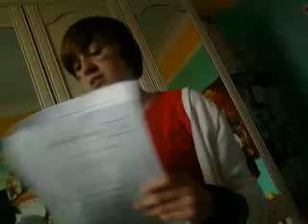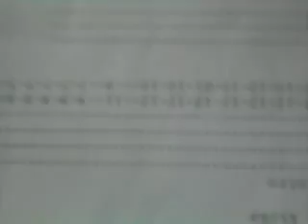More Eleanor Nicole and Sammy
I get the camera working again.
We get some more singing and also we get a nice talk about chemisty for Nicole and Eleanor :D